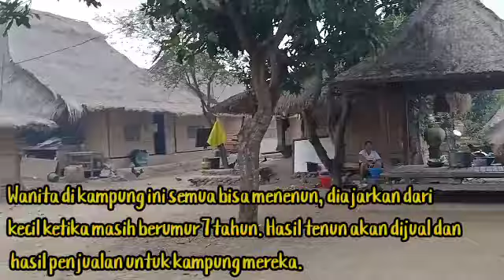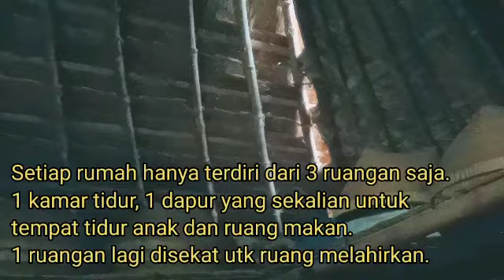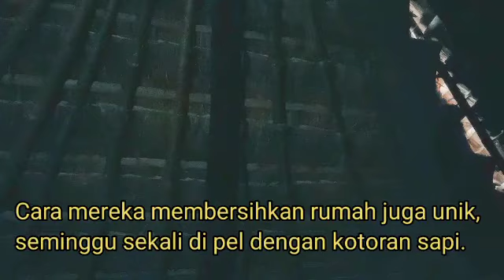Kawin lari, makan cacing laut, pel lantai dengan kotoran sapi...begitu adat istiadat di Kampung ini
Masuk kampung ini bagai hidup di jaman dulu. Rumah berlantai tanah, berdindingkan anyaman rotan dan atap yang hanya dibungkus ilalang...benar-benar sangat sederhana. Kehidupan disini masih sangat tinggi rasa sosialnya...
Oya teman-teman, di video saya potong cerita si Ibu tentang upacara Nyale yang mereka rayakan setiap tahun di bulan Februari. Perayaan Nyale adalah untuk memperingati kematian Putri Nyale yang dulu tinggal di Kampung tersebut yang menyeburkan dirinya ke dalam laut karena tidak mau diperebutkan banyak raja-raja untuk dipersunting. Riwayatnya ketika dia menyeburkan diri ke laut, sang Putri menjadi cacing. Singkat cerita, warga disini setiap Februari akan ke laut untuk mengambil cacing laut sebanyak2nya untuk dimasak dengan santan, bawang dan sedikit cabai untuk di makan...bagaimana teman2? unik kan??
Tonton videonya, dijamin nambah wawasan.